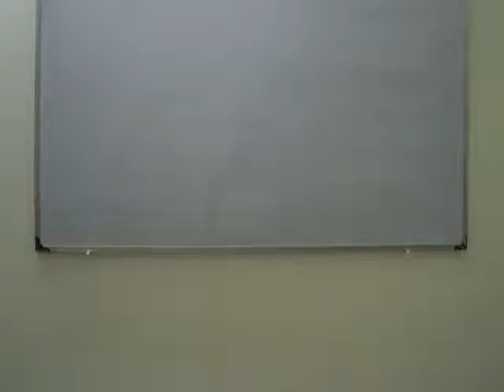saved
"Saved" is the first story of the Radiant way, step three.
It is a story of a little girl  Kate and her saviour Tom, The Brave Dog.